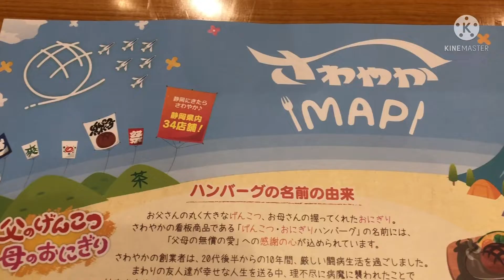Sumiyaki Restaurant In Shizuoka ken So Yummy Hamburger Dinner Time Jenny o Yama1